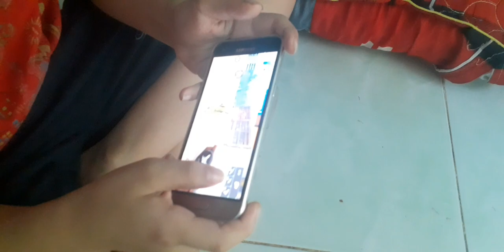VIỆT CHIẾN NGUYỄN & HIẾU TRƯƠNG - Walking Ground in VIETNAM ( Official MV )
Diễn Viên: Việt Chiến Nguyễn, Hiếu Trương
Người Quay Phim: Thanh Ngọc Nguyễn